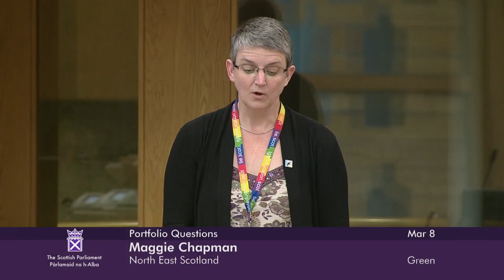Portfolio Questions - 8 March 2023